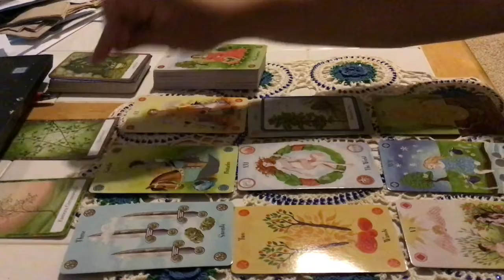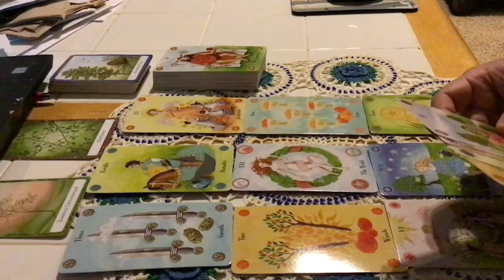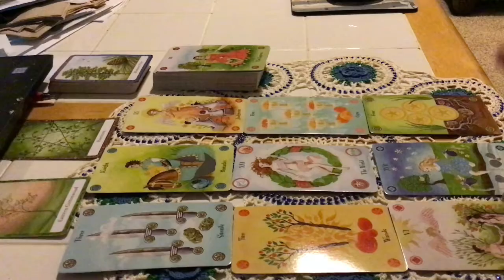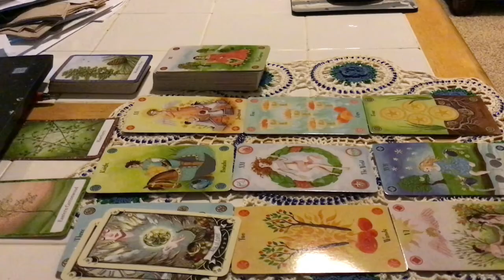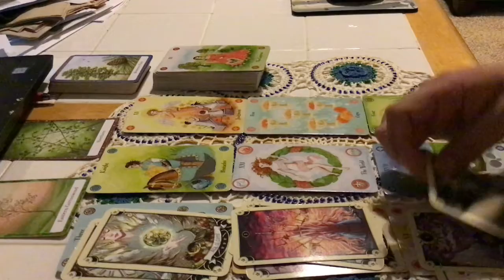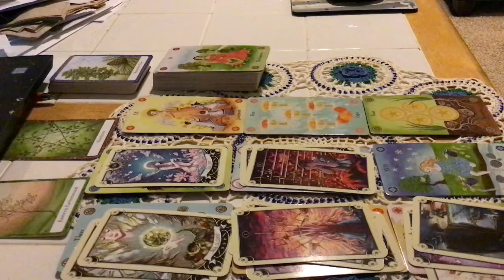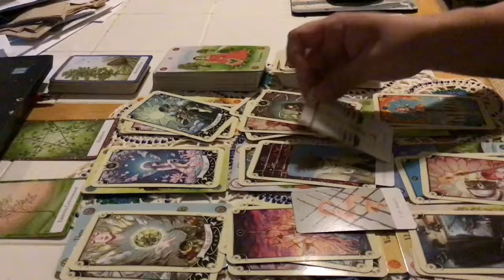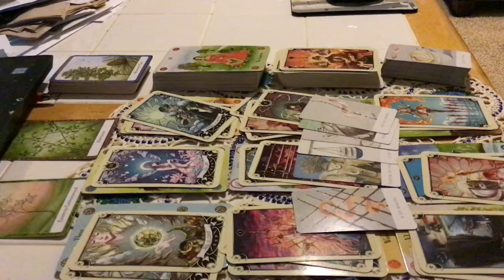Virgo October Reading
Welcome to LT Tarot! I read general energies and use my intuition to interpret the cards as they are presented. This is mainly for entertainment purposes and any and all things that resonates is purely coincidental and any advice that is presented by the cards should be taken at face value and is not something follow as we all have free will and the outcomes of situations are up to you. ~LT Tarot